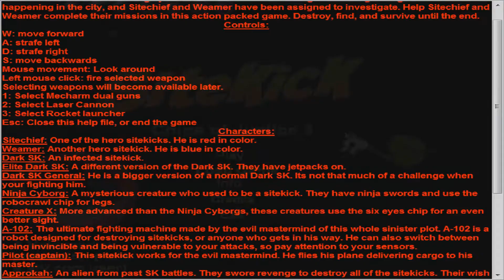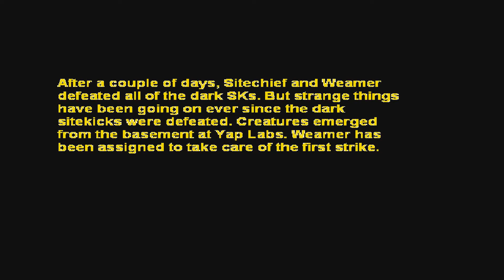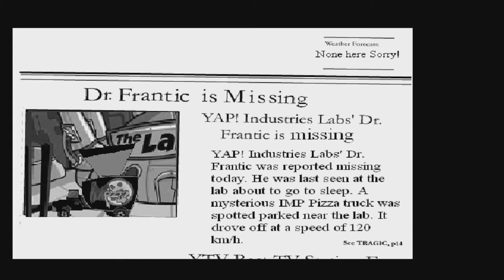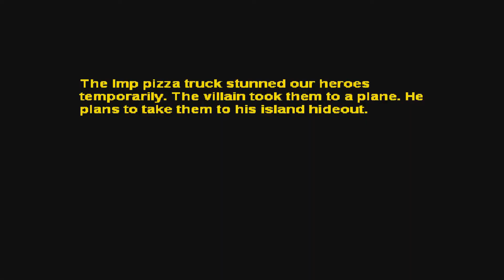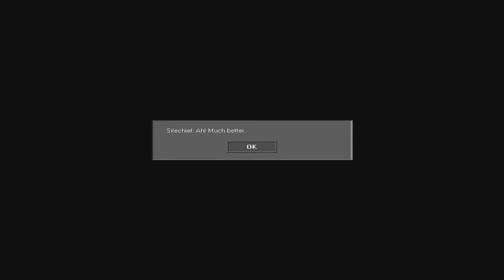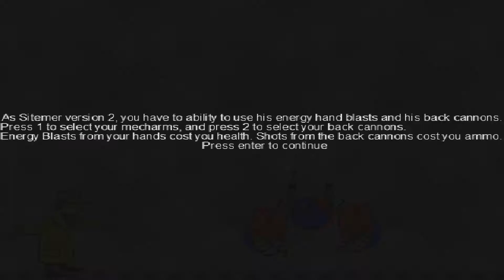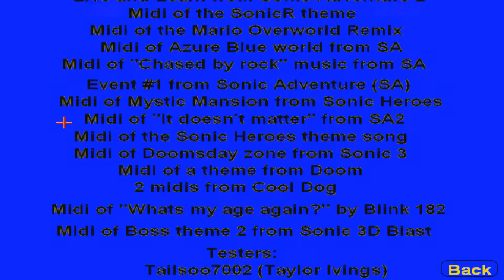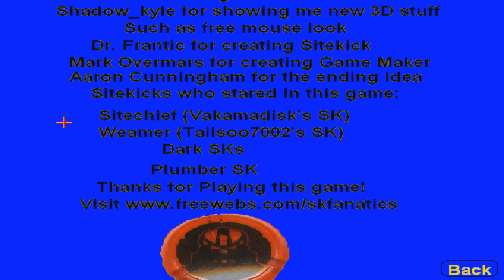Expand Dong plays shitty games: Sitekick Chips of Justice 3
The third and final Chips of Justice game.
How original, eh? The 3rd one is the 3D one; wasn't I fucking clever?

Let's see here: another FPS made with Game Maker that reuses assets from the tutorials in some fashion. Once again this series is plagued with repetitive tasks and awkward situations in the gameplay.